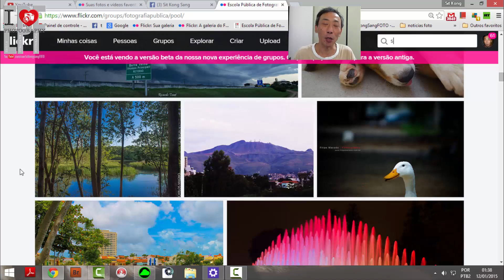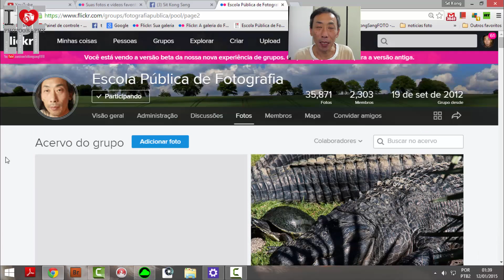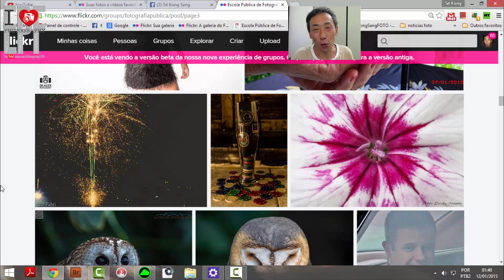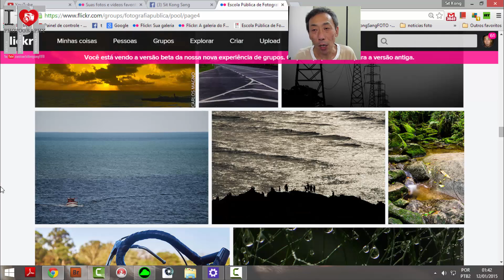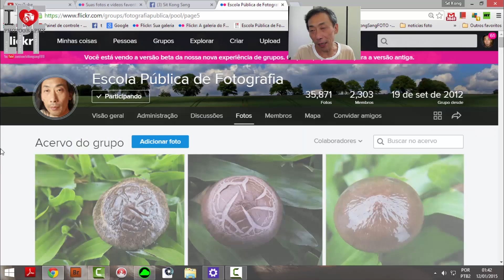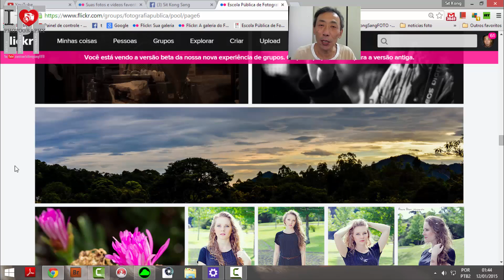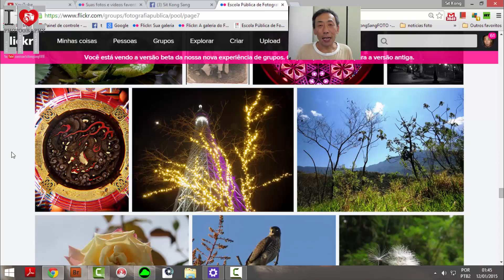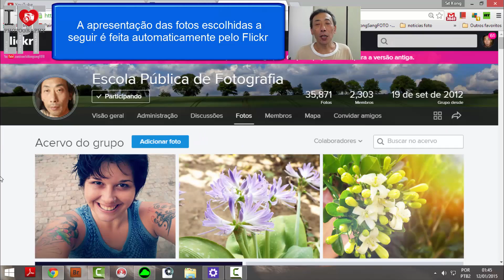As Melhores Fotos dos Alunos no Grupo da EPF no Flickr em 2014 + Palavra do Sit